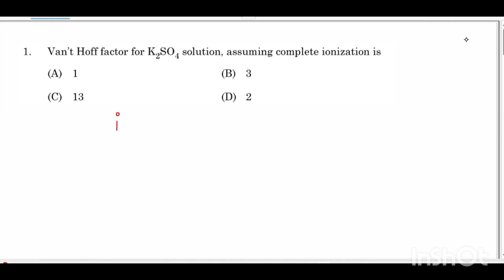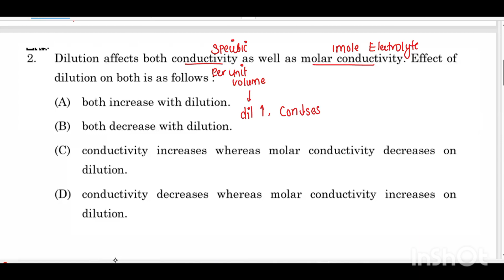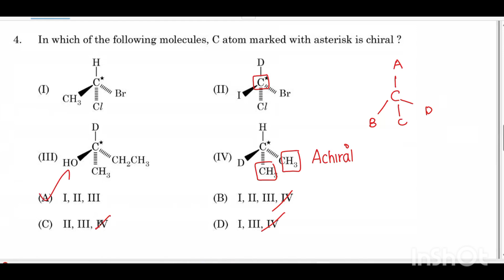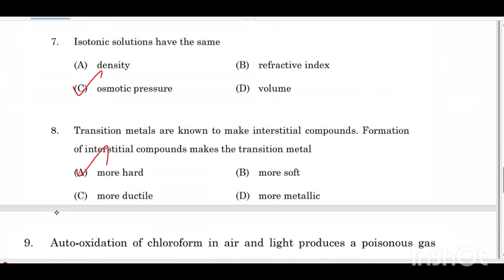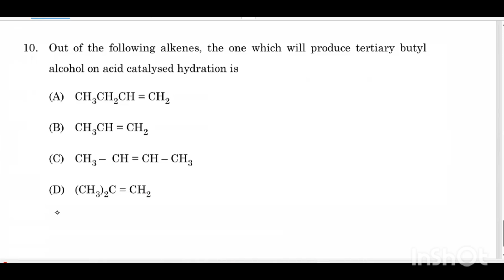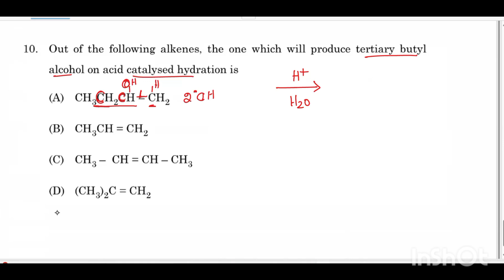PGTRB CHEMISTRY | TNPSC CSTE| TNSET CHEMISTRY QUESTION SERIES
In this video we are discussing previous pg level questions that useful for pgtrb chemistry, tnpsc cste and TNSET CHEMISTRY pgtrbchemistry pgtrb chemistryproblems Tnpsc chemistry